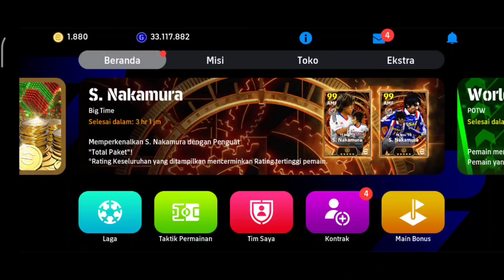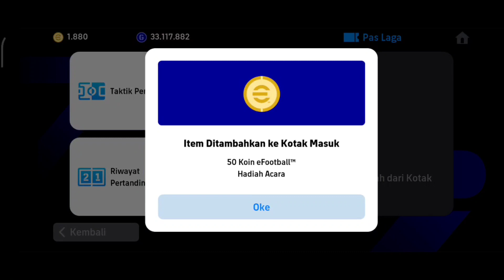50 KOIN INCARAN PEMAIN GRATISAN ❗🎮🔥Jangan sampai lolos.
EVENT ini biasanya 1 minggu 2x muncul, jadi manfaat kan sebaik baiknya, Lumayan hanya butuhkan 1x kemenangan bisa langsung dapatkan 50 koinnya. Apalagi lawannya kena mental. auto kabur... dan otomatis kita langsung menang.